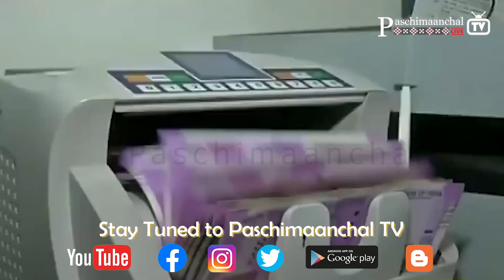ପଶ୍ଚିମାଂଚଲ୍ ଟିଭି/Locust/Subscribe to PMTV-Voice of Paschimaanchal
PMTV-PaschimaanchalTV is an ambitious Venture for Synergising Our efforts to Run Our own TV to Resonate our Roaring Voices to Secure Our Rights with regards to Our     language,literature,Art,Culture,Economic & all round Development in  Our part of the World. It has 40 plus Varieties of Programs for All Sections of the Society.

Editor- Rashmi Ranjan Panigrahi
Production- Paschimaanchal TV